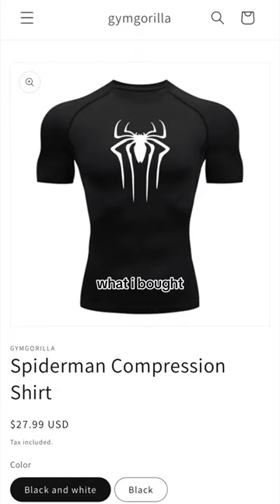Spiderman Compression Shirts │ ❗LINK IN BIO❗